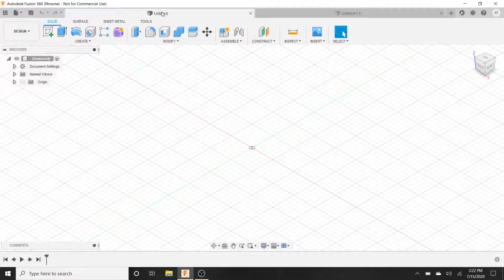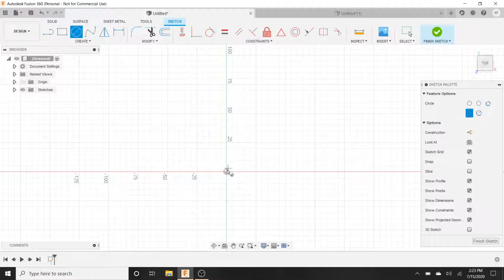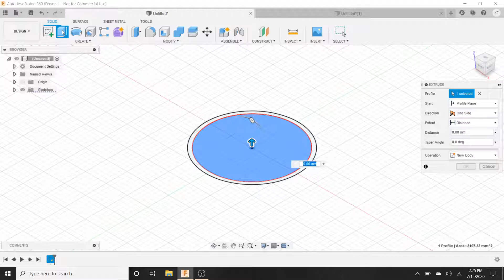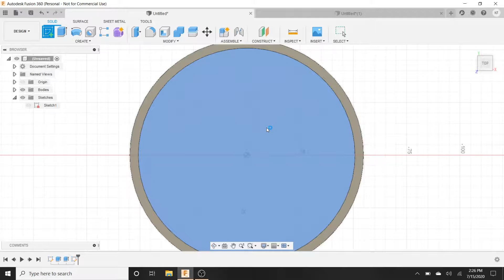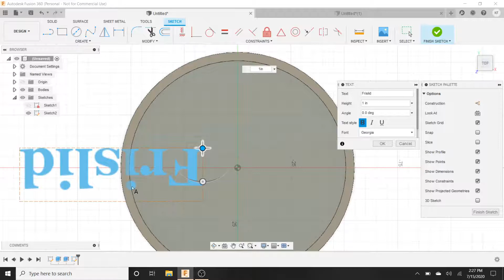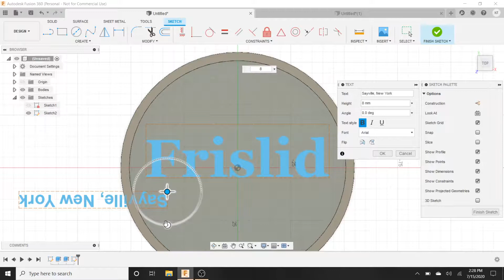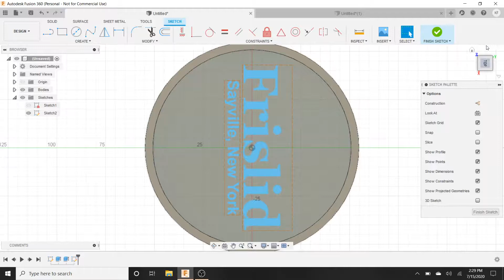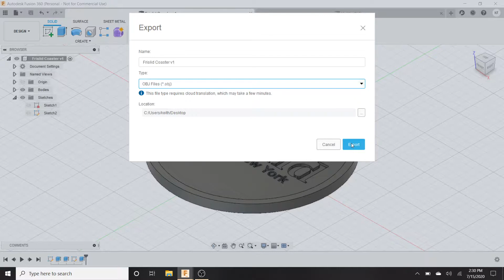How to make a custom coaster in Fusion 360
In this video I will walk you through the steps on how to make a custom coaster in fusion 360. This coaster is 4 inches long and 4 millimetres tall a name engraved in the middle of it.

This is great for restaurants or bars who want their logos a coaster or for a business model to sell custom coasters if you have a 3D printer!

Make sure to watch all the way to the end as I will also go over best exporting options and what slicer program I use!